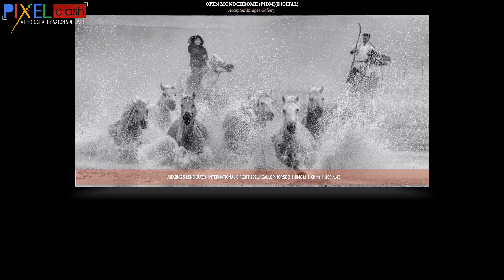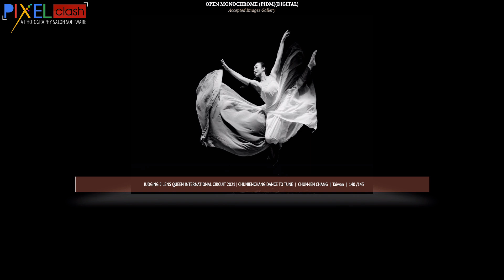Monochrome Photography Judging 5 Accepted Images Lens Queen International Circuit 2021